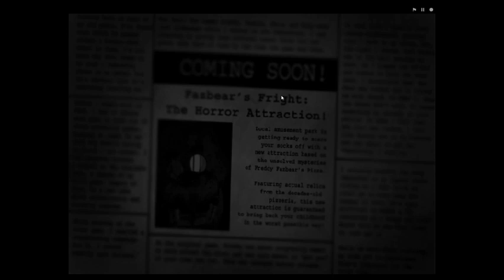President Spheros plays Fine Nights at Freddy's 3